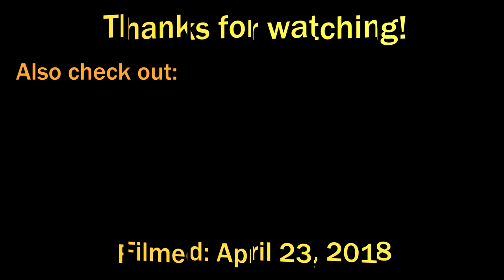San Francisco 2018 Trip Reflections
I had such a great time visiting San Francisco. As I fly back home to Detroit, I reflect back on the weekend!